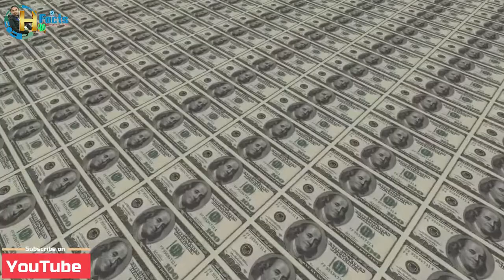4 Doors That Can Never Be Opened | وہ دروازے جو کبھی نہیں کھولی | Ajeeb o Gareeb Darwaze | HAQ FACTS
Welcome to Haq Facts!

It’s human nature to want to explore forbidden places, so a locked door presents an alluring enigma. If someone took the time and effort to lock a place away, there must be something intriguing and important waiting. However, some of these mysteries are better left unsolved. Here are five of the world’s most fascinating and mysterious locked doors that should probably be left unopened.

Mysterious Doors That Can Never Be Opened

There are few things in this world more cursed than mysterious locked doors. It is human nature to want to explore undiscovered places. If someone took the time and effort to lock a place away, there must be something fascinating and important waiting. However, some of these mysteries are better left unsolved.
The Taj Mahal is one of the most popular tourist attractions in India. In 1631, Shah Jahan began work on the temple, which was to be a monument to his late wife, Mumtaz Mahal, who had died giving birth to their 14th child. The temple, which took 22 years and 32 million rupees to complete, was truly a work of love. Although this breathtaking building attracts up to 8 million visitors every year, there are places in the temple that tourists never see.
The Padmanabhaswamy Temple is believed to have been built in the 6th century as a temple to the Hindu god, Vishnu. It is filled with precious treasures and since 1729, had been managed by the Travancore Royal Family. However, in 2011 their control was stripped away when accusations that they were mismanaging the temple’s treasures came to light. A committee took over the temple, and upon entering found six sealed vaults.
In 1974, five brothers digging a well in China made one of the greatest archeological discoveries in history. Little did they know that their discovery would be the first step to finding one of the world’s most mysterious locked doors.
The Great Sphinx of Giza is one of Egypt’s most iconic sites. Carved from a solid piece of limestone, it is an impressive feat of architecture and art. However, is this massive statue hiding one of history’s mysterious locked doors
After the violent deaths, the hotel renovated the room and started renting it again, hoping to move past the tragedy. However, guests would regularly be awoken by blood-curdling screams, only to find bloody handprints marking the walls. Some were thrown from their beds or even found the bloody hands marking their own bodies.

Explore about the 4 Mysterious Doors of the world..
Which can never be opened.. And these are closed from decades or centuries..
Keep supporting..

I Start Youtube Channel From 20 June 2020
Owner & Host | Research | Script | Voice-Over] Haqnawaz